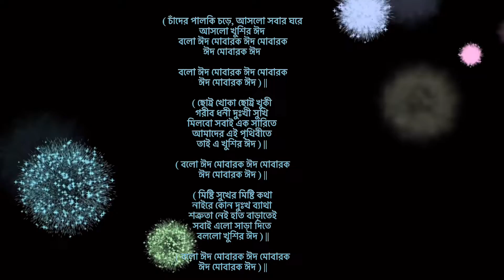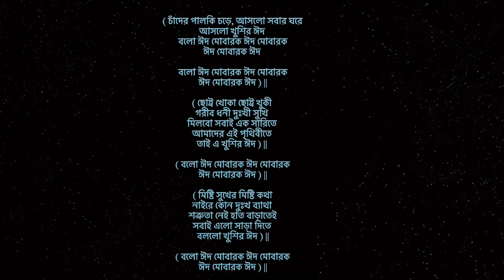Chader Palki Chore || Karaoke || চাঁদের পালকি চড়ে || সৈয়দ আব্দুল হাদী